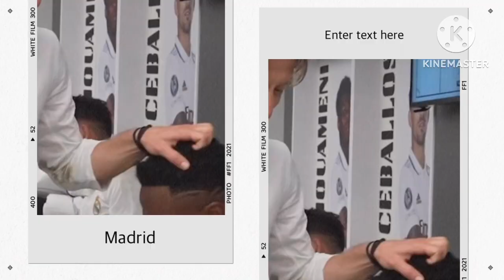Confirmed ✅ Real Madrid Ancelotti Clears the air with with Mbappe and incredible information camp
HalaMadrid
Thank you for clicking on here
Real Madrid January transfer has being quiet for some time now
Carlo Ancelotti just clears the air that we are not going to sign any player again